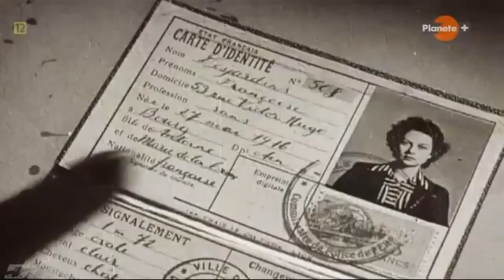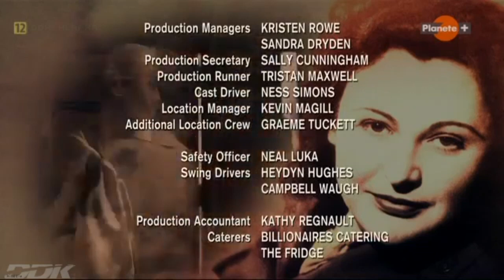"NA CELOWNIKU GESTAPO: TAJNA AGENTKA WAKE" [FULL HD] - FILM DOKUMENTALNY - LEKTOR PL [DDK KINO DOKU]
"NA CELOWNIKU GESTAPO: TAJNA AGENTKA WAKE" [FULL HD] / FILM DOKUMENTALNY / LEKTOR PL / PRODUKCJA/KRAJ/ROK: FRANCJA / W. BRYTANIA 2020 / CZAS TRWANIA FILMU: 53 MIN./
                                                             STRESZCZENIE/OPIS:
 Fantastyczna w dodatku najprawdziwsza w świecie opowieść o czołowej postaci francuskiego ruchu oporu. W okresie II wojny światowej dziennikarka Nancy Wake pracowała dla brytyjskiego wywiadu jako szpieg. W 1943 roku Gestapo umieściło ją na liście najbardziej poszukiwanych osób, wyznaczając wysoką nagrodę za jej schwytanie. Kobieta musiała ratować się ucieczką do Wielkiej Brytanii, gdzie dołączyła do Kierownictwa Operacji Specjalnych, organizacji wspierającej partyzantów w okupowanych krajach. W tym czasie jej mąż został aresztowany, a następnie zamordowany przez tajną policję. Dokument zawiera wywiady z przyjaciółmi Nancy Wake oraz opinie specjalistów. Świetny dokument który naprawdę warto obejrzeć.